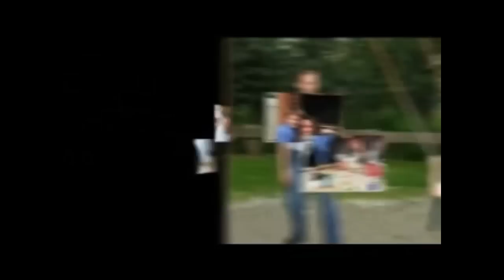Lance Pruitt - For Our Future